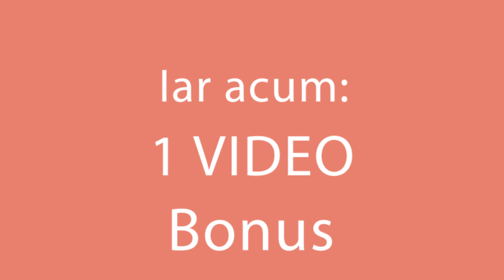Inca mai prajesti somonul? Reteta cu sosul - minune, la punga, te va cuceri!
Ingrediente:
ciuperci - 400
morcov - 1 buc
La prăjit pentru 15 min
somon  - 600 g
maioneză - 100 g
smântână - 100 g
boia de ardei dulce - 3 g
pătrunjel - 20 g
Tavă cu dimensiunea 24 cm x 32 cm
LA CUPTOR 180 °C/30 minute